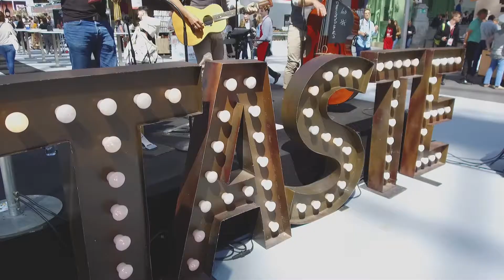Taste of Paris - Jour 2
Deuxième jour de Taste of Paris : animations, chefs, bonne ambiance et soleil au rendez-vous !